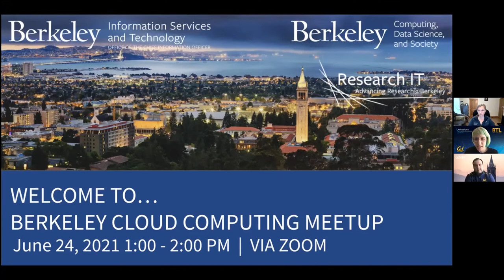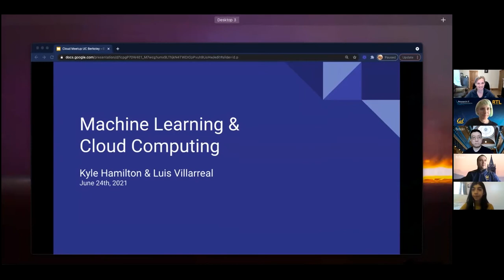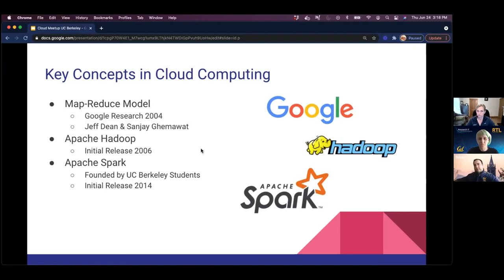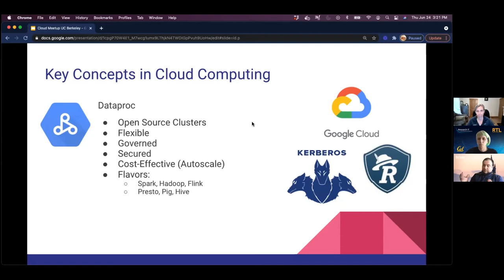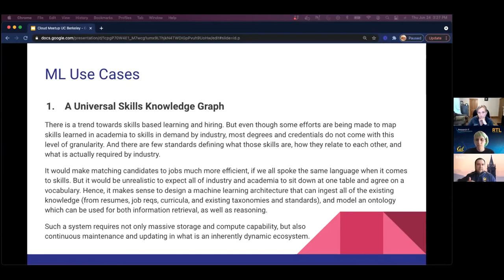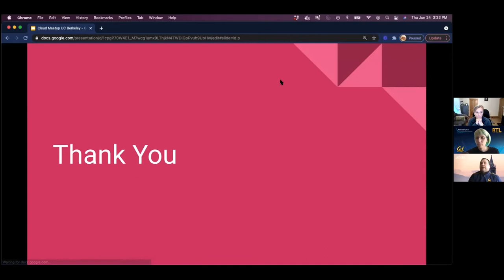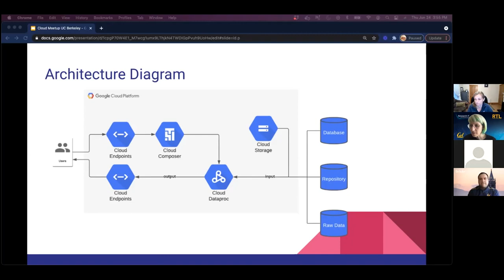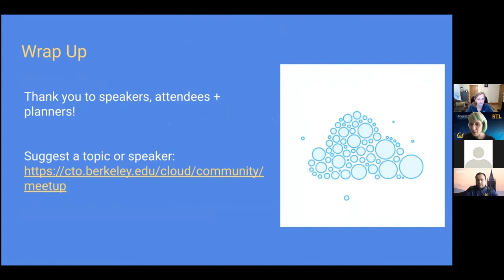025-01 - Cloud at the School of Information - UC Berkeley Cloud Meetup 025 (Jun 24, 2021)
This month we will focus on the cloud at the UC Berkeley School of Information.

Kyle Hamilton:
Master of Information and Data Science (MIDS) Instructor & Alum, UC Berkeley School of Information PhD Researcher, Technological University Dublin.

Luis Villarreal:
Master of Information and Data Science (MIDS) Instructor & Alum, UC Berkeley School of Information Enterprise Cloud Architect at Accenture.

Kyle and Luis present about their current work and research using cloud technologies as well as the many cloud computing efforts at the UC Berkeley School of Information. They work together on Berkeley's 261-Machine Learning at Scale course.